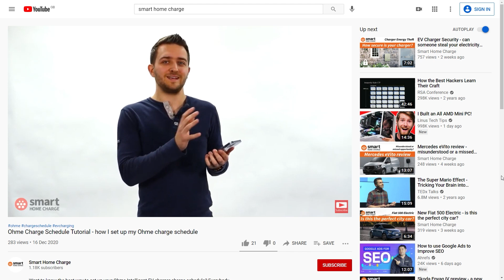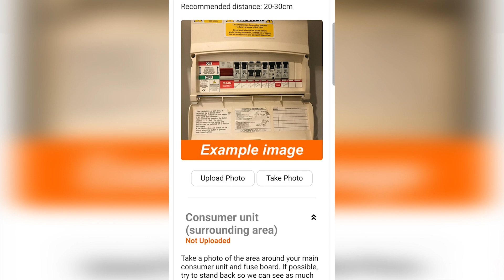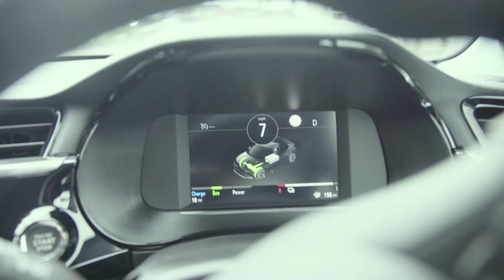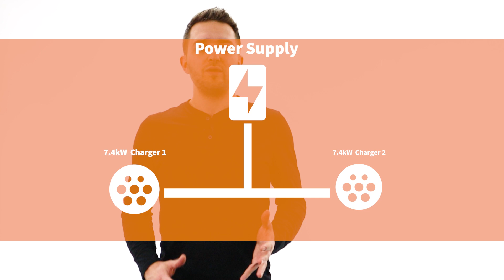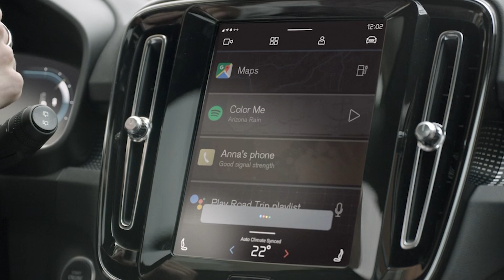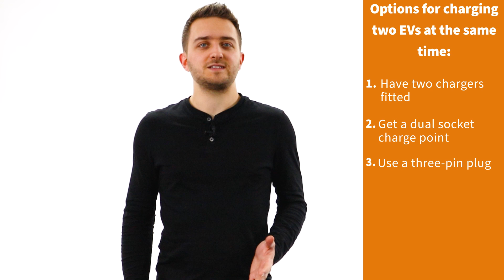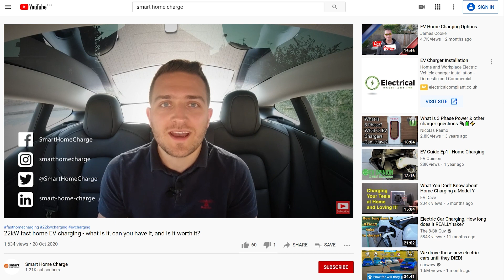Do you need two home charge points if you have two EVs?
If you're considering purchasing a second EV then you might be wondering if you will need two home EV charge points. In this video, our editor Danny explains why one charger will be fine for most people.

Despite the rapid growth in popularity for electric cars, they still represent less than 10% of new car sales (at the time of recording). So, they aren't quite mass market, but many EV drivers find the experience of driving an electric car so good that they get a second one.

This is why it's increasingly common to see multi-EV households already. Some of these drivers have asked us if they need two chargers to charge two electric cars. Our answer? No - in most cases you won't.

In this video, Danny explains why it's easy to share one charger but he also runs through some of your options if you still want more than one electric car charge point fitted.

Timeline:
00:00 - Intro
01:01 - Why you probably don't need two home charge points
01:28 - You charge less often than you might think
02:01 - The average daily mileage is low
04:13 - Two chargers, half the speed
05:10 - What if both EVs need to complete a long journey?
05:39 - Things to consider before getting a second charger
05:42 - What do you use your car for the most?
06:17 - Start charging earlier and swap
06:34 - Use a three-pin socket
07:00 - Use a public charger
07:30 - Options to consider when buying a second charger
07:42 - Getting two chargers fitted
08:00 - Consider a dual socket charge point
08:22 - Using a three-pin wall socket
08:37 - Get a 22kW charger fitted
09:23 - Conclusion

For more information and advice on electric cars and electric car chargers, as well as charger installation, visit:

We compare, sell and install electric car chargers. As a Government OLEV-approved installer, we operate nationwide with a team of in-house engineers, technicians and advisers. And let's not forget our very own editorial team who bring you the latest news and reviews in the world of electric cars.